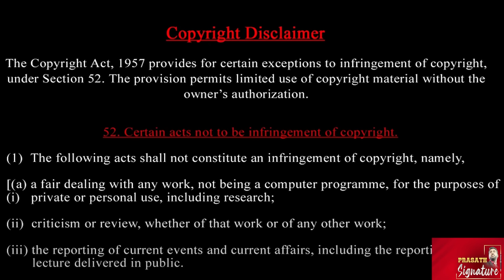நெதன்யாகு சின்னவீட்டிலும் ரெய்டு - சின்வார் உடலை வைத்து பேரம் பேசும் இஸ்ரேல் -Iran Spy operation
Hamas Planning Attack On USA's Arab Allies Amid Iran's Threat? Big Hint After Sinwar Death
Palestine militant group Hamas slammed Arab nations for being silent amid Israel's ongoing war in the Gaza Strip. On October 20, Hamas issued a statement and hit out at Arab nations and the international community, accusing them of emboldening Israel to continue committing war crimes and massacres against Palestinians. This comes after Israeli forces targeted a densely populated residential area filled with civilians and displaced persons in the Beit Lahia Project area in north Gaza on October 19

Hezbollah claimed to have shot down an Israeli drone and launched a relentless barrage of rockets on key Israeli military sites. From Haifa to the Samson military base, Israel's forces are under fire. As tensions peak, the conflict between Hezbollah and Israel rages on, with both sides exchanging deadly blows since October 2023.

Former Hamas leader Khaled Mashal issued a chilling warning to Israel, claiming that Yahya Sinwar’s death will lead to Israel's destruction. During a mourning ceremony in Istanbul, Mashal vowed that Sinwar’s legacy would continue, with Hamas fighters already launching deadly ambushes on Israeli forces.

Israeli security forces' crackdown on alleged Iranian spying agents continues. Seven Israelis were arrested on Oct 21 on suspicion of spying for Iran. Israeli media reportedly said the arrested carried out hundreds of tasks for Tehran. This is the third such incident linked to Iran spy operations reported in Israel within a week.

Prasath signature